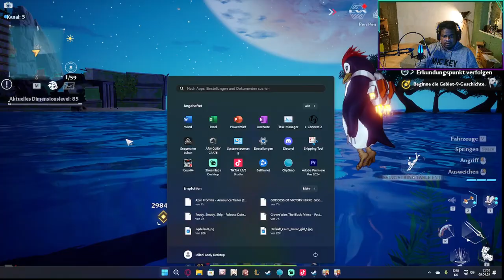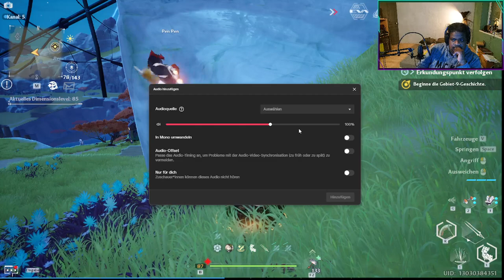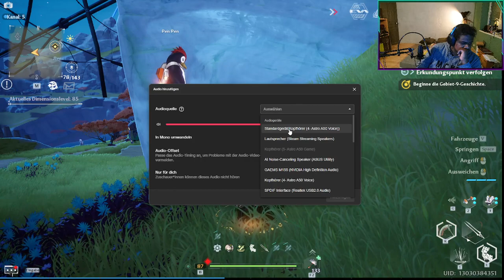Let's play Tower of Fantasy Part 27